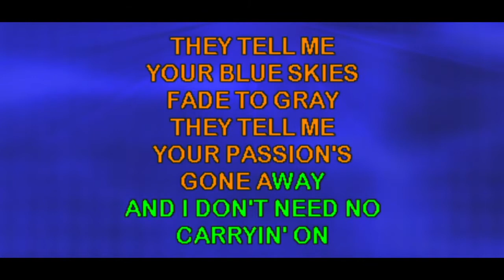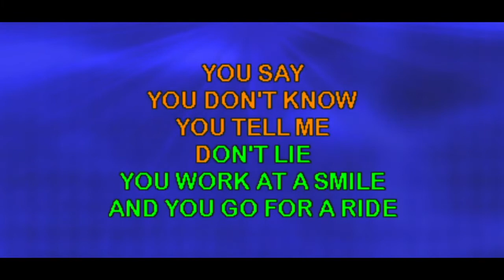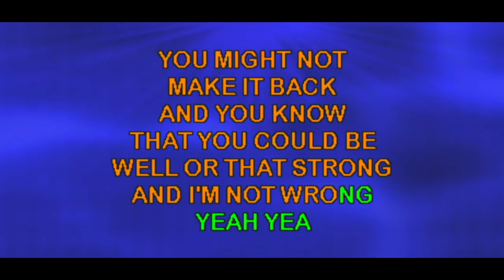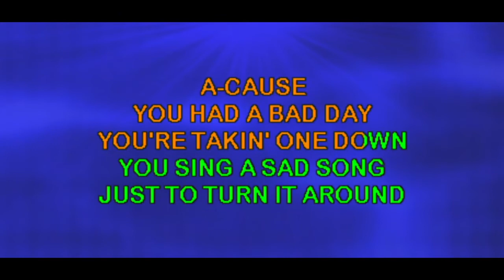Just Karaoke - Bad Day In The Style Of Daniel Powter - With Background Vocals